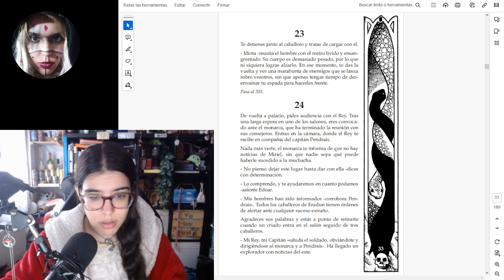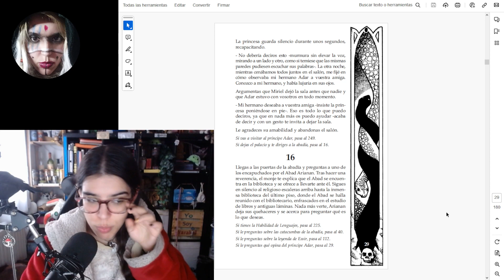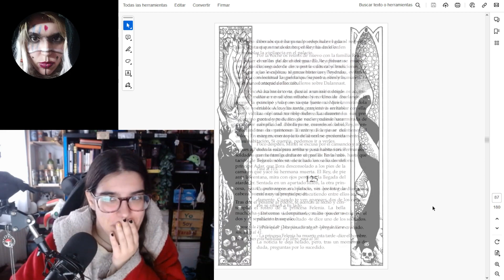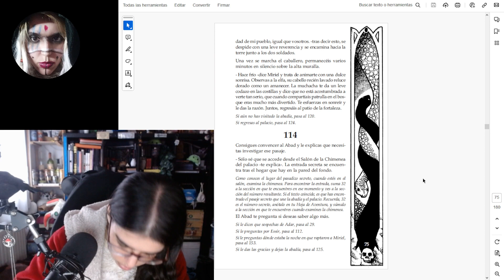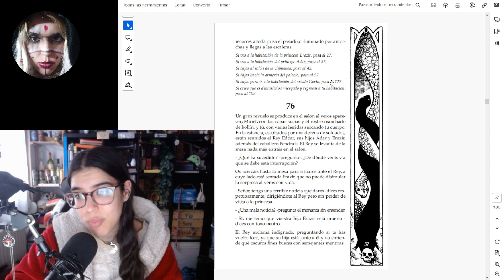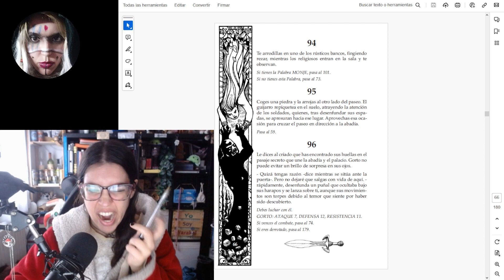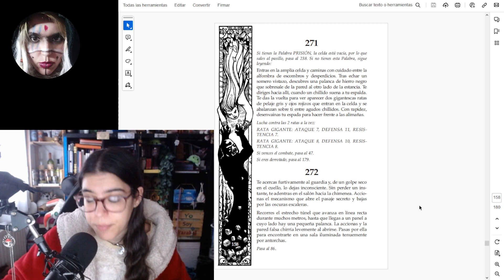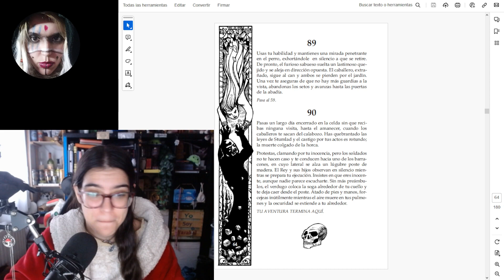📖 LIBROJUEGO ➤ La leyenda élfica - La abadía de la traición 2/4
Hoy os traigo la segunda parte de este librojuego que está dividido en cuatro libros. La leyenda élfica. En este caso, vamos a por el tercer libro.

Y vamos a añadir una más... Mi perfil de itch.io donde iré subiendo las cosillas que escriba